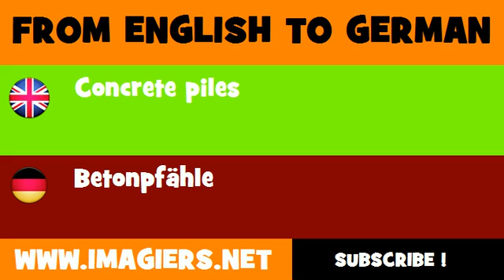DEUTSCH ENGLISCH = Betonpfähle